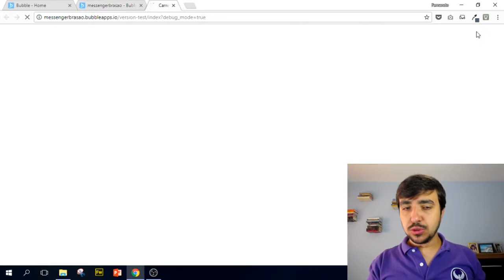Módulo 06 - Aula 40 (Curso Gratuito Bubble.io)